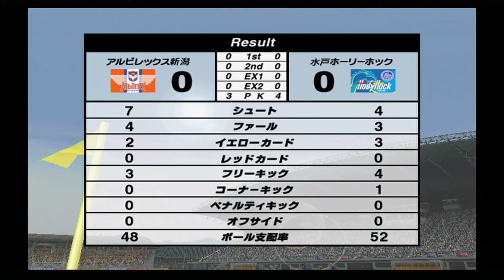『実況J.LEAGUE パーフェクトストライカー5(2002)【観戦モード】#11』水戸ホーリーホック vs アルビレックス新潟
水戸ホーリーホック vs アルビレックス新潟